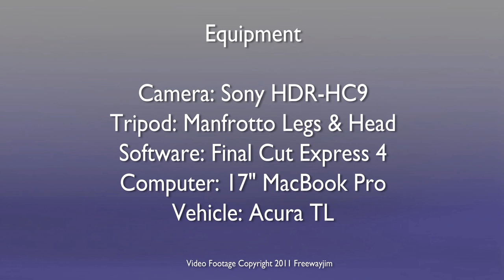Lake Shore Drive North at Night: Chicago IL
Follows Lake Shore Drive northbound to Bryn Mawr Ave and the Edgewater Neighborhood as night falls.